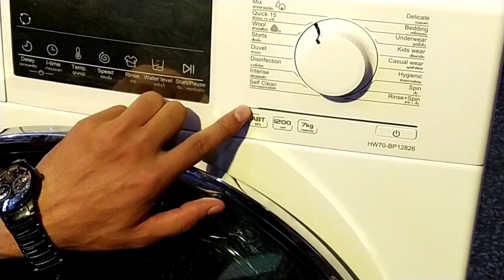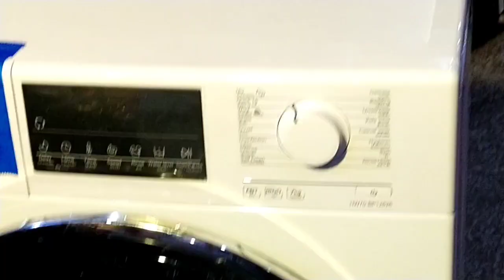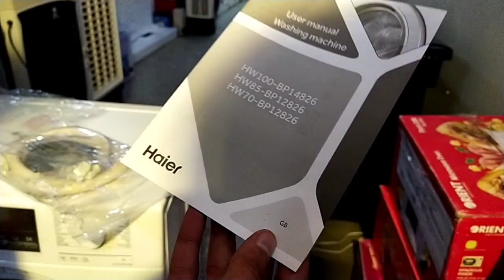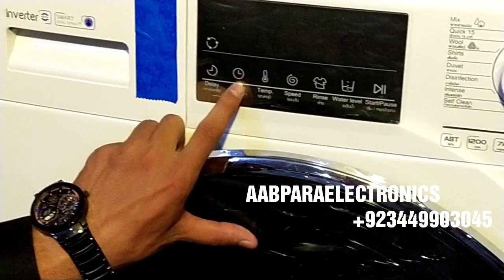HAIER FRONT LOAD FULLY AUTOMATIC WASHING MACHINE HWM 70BP12826 PRICE IN PAKISTAN | FULL REVIEW